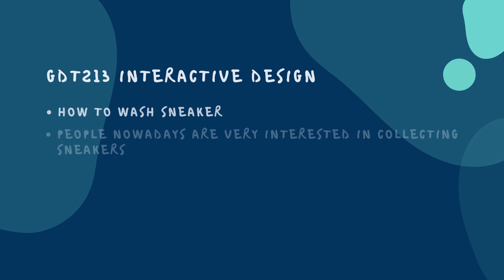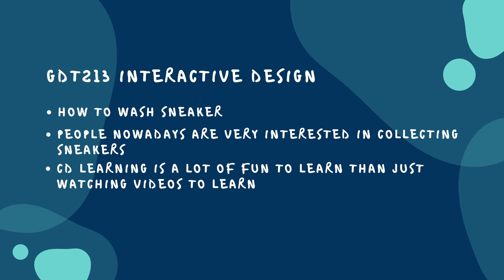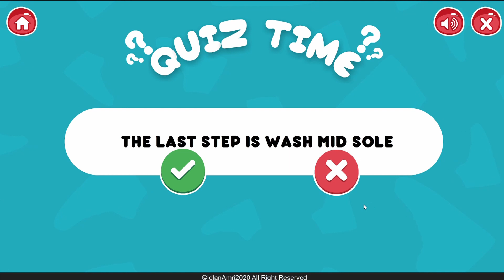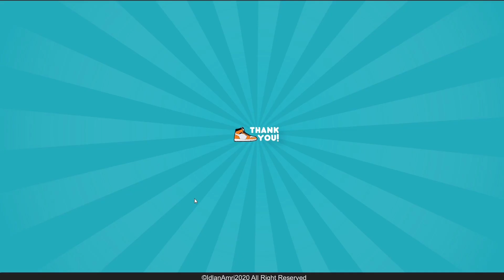MUHAMMAD IDLAN AMRI BIN NORDIN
Subject:
GDT213 Interactive Design

Software:
Adobe Animate and Adobe Illustrator

Size:
1920 x 1080 pixel

Title:
Sneaker 101 CD Learning